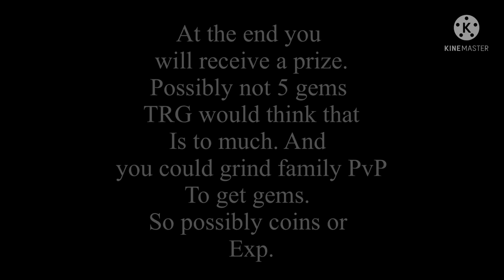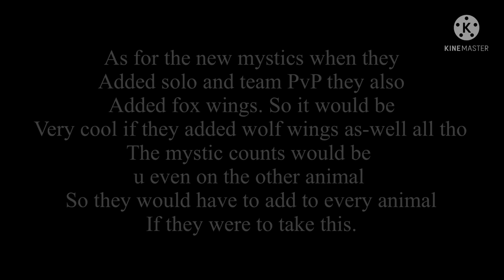More secret bosses!?/ FAMILY PvP!? (WildCraft)